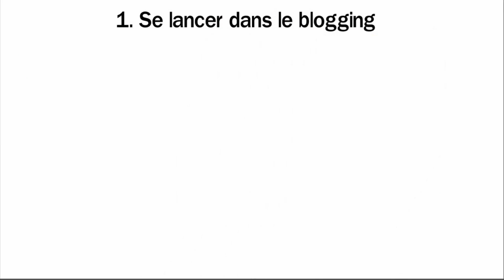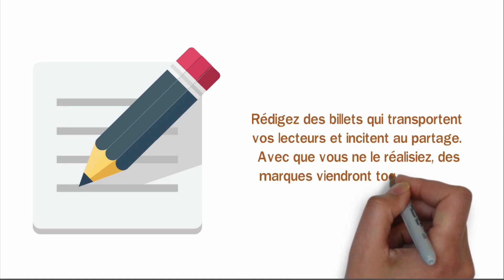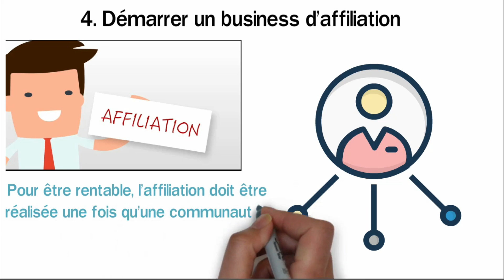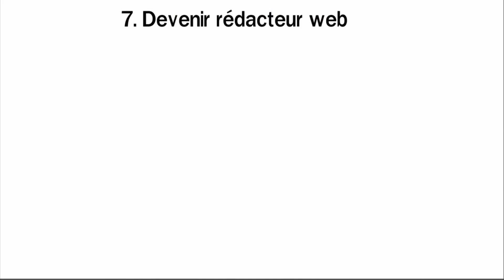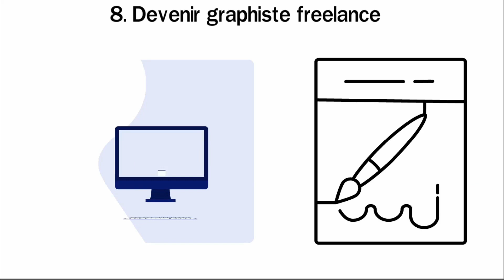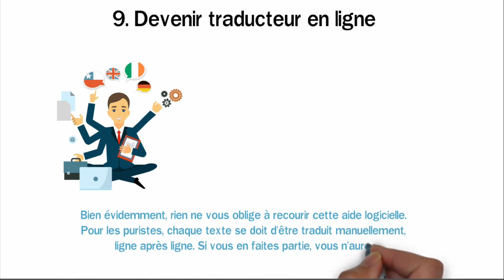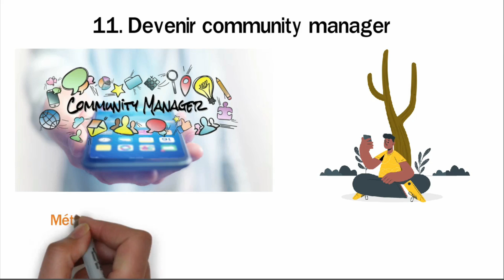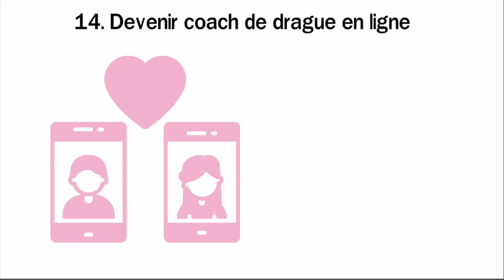15 idées de Business pour Moins de 100 € d’Investissement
🎁Recevez Gratuitement le Nouveau Livre "Comment Créer Un Business Sur Internet Qui Rapporte" en Cliquant

Vous Voulez Gagner de l'Argent sur Internet ? Découvrez dans Cette Vidéo 15 Idées de Business pour Moins de 100 € d'Investissement  !